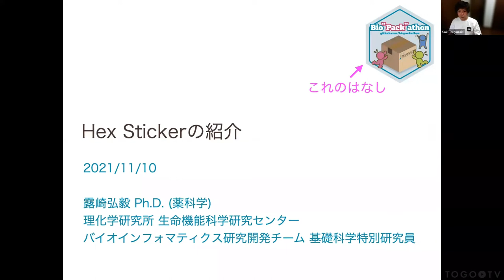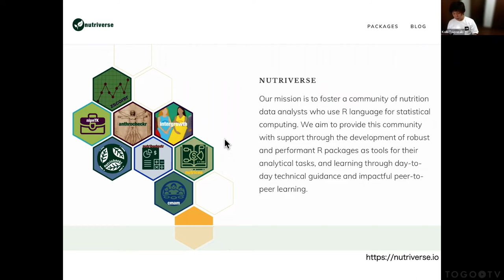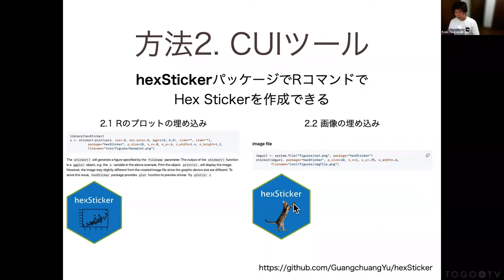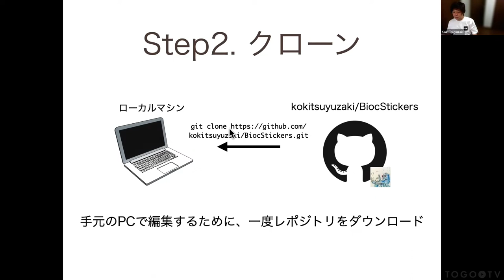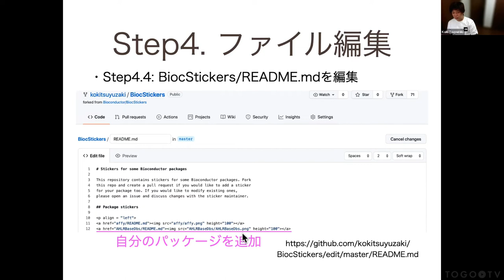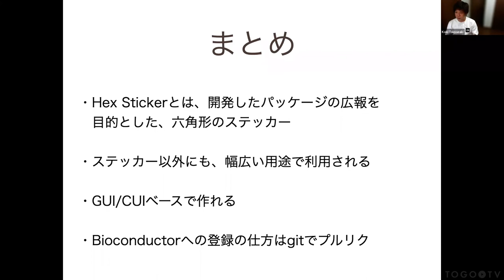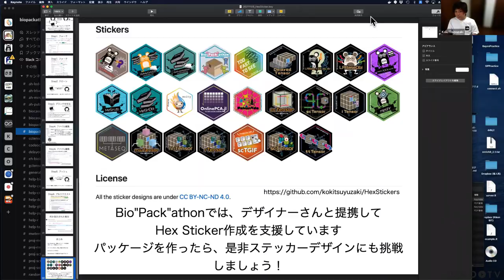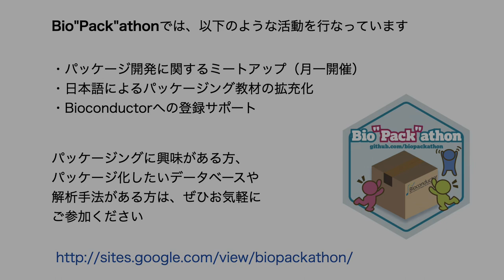HexStickerの紹介 @ Bio”Pack”athon2021#11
0:00 HexStickerの紹介
0:21 HexStickerとは
3:30 既存のHexSticker
5:49 HexStickerの作り方
10:08 HexStickerのBioconductorへの登録の仕方
22:05 まとめ
23:37 質問タイム